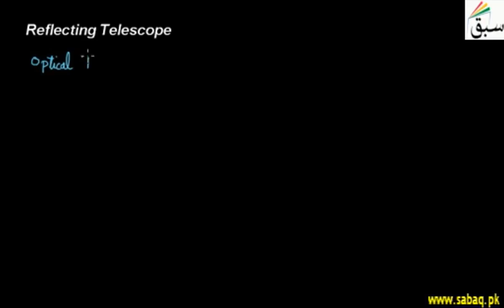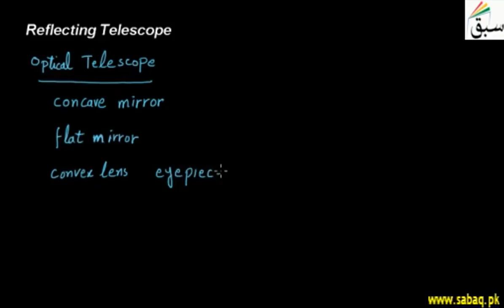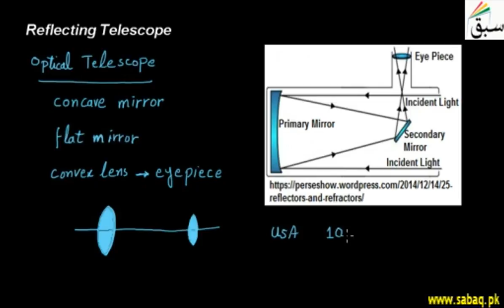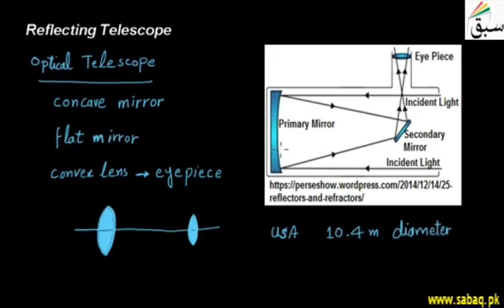Astronomical Telescope, Physics Lecture | Sabaq.pk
A telescope that uses a single or a combination of curved mirrors that reflect light to form image.
This video is about: Reflecting Telescope. Practice tests and free video lectures for Physics, Chemistry, Biology, Math’s, Computer Science, English & more subjects are also available at Sabaq.pk. So, subscribe to Sabaq.pk/Sabaq Foundation now and get high marks in your exams.

CLASSES WE COVER AT SABAQ.PK / SABAQ FOUNDATION:

1. KG
2. Class 1
3. Class 2
4. Class 3
5. Class 4
6. Class 5
7. Class 6
8. Class 7
9. Class 8
10. Class 9
11. Class 10
12. Class 11
13. Class 12
14. Class 13
15. Class 14
16. MCAT
17. ECAT
18. CSS

BOARDS WE COVER AT SABAQ.PK / SABAQ FOUNDATION:

1. FBISE
2. Punjab Board
3. Sindh Board
4. KP Board
5. Balochistan Board
6. Cambridge

STUDY MATERIAL WE OFFER AT SABAQ.PK / SABAQ FOUNDATION:

1. Physics Lectures
2. Chemistry Lectures
3. Mathematics Lectures
4. Biology Lectures
5. English Lectures
6. General Science Lectures
7. Computer Science Lectures
8. General Math Lectures
9. Accounting Lectures
10. Statistics Lectures
11. Advance Accounting Lectures
12. Cost Accounting Lectures
13. Practice Tests
14. Physics Practical
15. Chemistry Practical